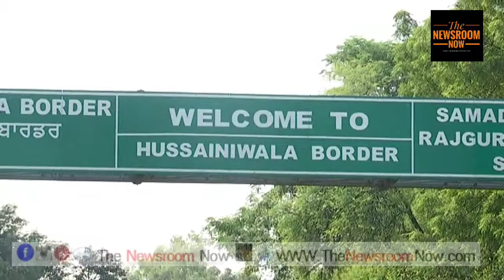हुसैनीवाला बॉर्डर पर रिट्रीट सेरिमनी Hussainiwala border Amritsar, Border Retreat ceremony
हुसैनीवाला बॉर्डर पर रिट्रीट सेरिमनी

हुसैनीवाला (Hussainiwala), जिसका कुछ आधिकारिक दस्तावेज़ों में नाम ग़ुलाम हुसैनवाला (Ghulam Hussainwala) भी है, भारत के पंजाब राज्य के फ़िरोज़पुर ज़िले में स्थित एक गाँव है। यह सतलुज नदी के किनारे और भारत की पाकिस्तान के साथ सीमा पर स्थित है। राष्ट्रीय राजमार्ग 5 यहाँ से गुज़रता है।
हुसैनीवाला पाकिस्तान की सीमा के निकट सतलज नदी के किनारे स्थित है। इसके सामने नदी के दूसरे किनारे पर पाकिस्तान का 'गंडा सिंह वाला' (Ganda Singh Wala) नामक गाँव है। इसी गाँव में २३ मार्च १९३१ को शहीद भगत सिंह, राजगुरु और सुखदेव का अन्तिम संस्कार किया गया था। यहीं पर उनके साथी बटुकेश्वर दत्त का भी १९६५ में अन्तिम संस्कार किया गया था। इन शहीदों की स्मृति में हुसैनीवाला में राष्ट्रीय शहीद स्मारक बनाया गया है। भगत सिंह की माँ विद्यावती का अन्तिम संस्कार भी यहीं किया गया था।
Hussainiwala border is 110 kms from Amritsar, Border Retreat ceremony is held between BSF on Indian side and Pakistan rangers from Pakistan side.

Indo-Pak Retreat Ceremony, Hussainiwala Border
Sun starts setting, the weird silence on the Hussainiwala border, 11 km away from Ferozepur, is ruptured by the clattering and thunderclap of heavy boots of the well-dressed in Kahki uniform, Indian BSF Jawans who equalize their counter part, the sound of Peshawari Chapples of salwar-kurta dressed Pakistani Rangers and both of them match their every movement, motion and step with each other, under the loud commands of their picket commanders for the 40-minute retreat ceremony done for the de-hoisting of the national flags of both countries with full honour and respect on every evening. The visit of any dignity, tourist, relative or a friend to this border district remained futile without paying their visit to joint check post at Hussianiwala, and those who visit here feel get a feeling of being present in the different world. The sound of patriot songs flying in the air, intensify the feeling of Patriotism among the audience and every action of these BSF heroes is applauded by the numberless claps by them, which also provide these nation- guards a feeling of honour. People from far away visit here to watch the robust BSF Jawans competing their counterpart to prove an edge over them. Even the tiding hatred amongst hearts of the people of the two countries, this retreat ceremony has remained to be a routine for years and years even though, there has been no legal compulsion on both the sides for the same. On Indian side this check post is about 100 feet from the Zero line and from Pak it is 600 feet away. The Check post on the Pakistan side is named as Ganda Singh Wala post. On both sides of the line at a distance of 15 feet Indo-Pak national flags hoist during the daytime. Just one km on the Indian side there are memorials of Shaihd Bhagat Singh, Rajguru and Sukhdev. Till 1962, this area remained with Pakistan and they cared little to raise any monuments in the memory of these great martyrs of India, who sacrificed their lives for the freedom for both the countries. It was in 1962, when India gave 12 villages near head Sulemanki (Fazilka) to Pakistan and in exchange got this martyr?s land. But the irony of the fate is that during 1971 Indo-Pak war, the statues of these very martyrs were removed and taken away by Pakistan army and have not been returned till today. It is worth mentioning that till 1970 there was no joint parade and retreat ceremony at this check post but one evening, Inspector General BSF, Ashwani Kumar Sharma, called upon both authorities to have joint retreat ceremony and since than it has become a tradition, which is every unique in itself.

Kiitos katsomisesta
感谢您观看
شكرا للمشاهدة